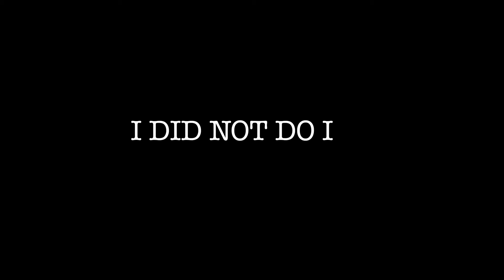DOING MUAY THAI IN THAILAND (& BATHING ELEPHANTS)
WEEK 4 IN THAILAND!!!